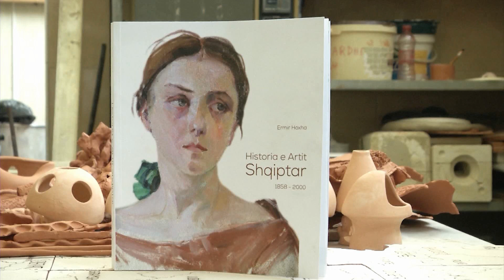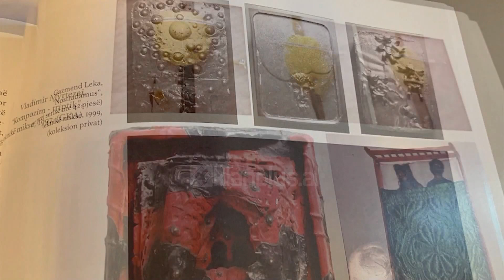Ermir Hoxha sjell 10 vjet studime për trashëgiminë kulturore të arteve pamore